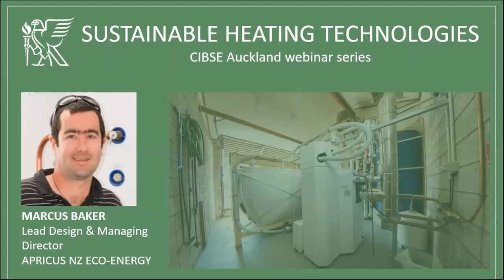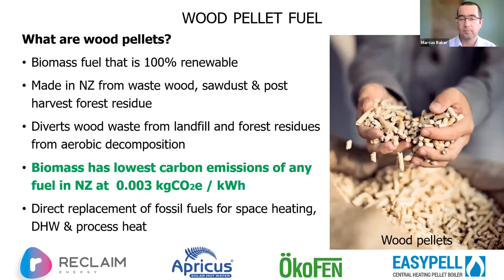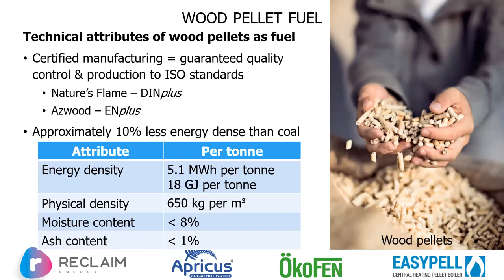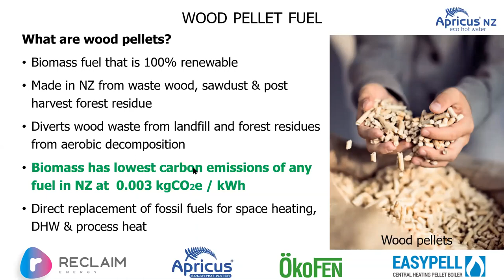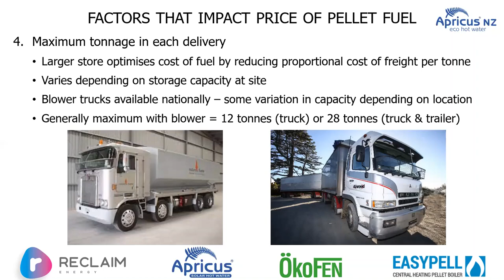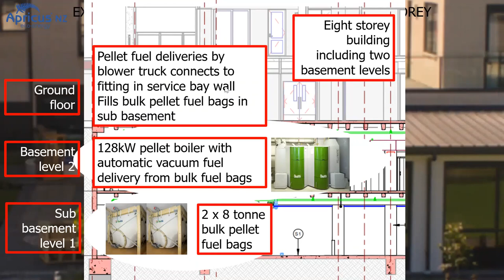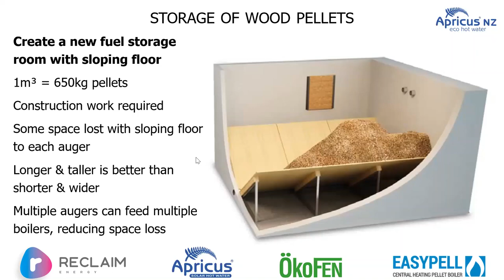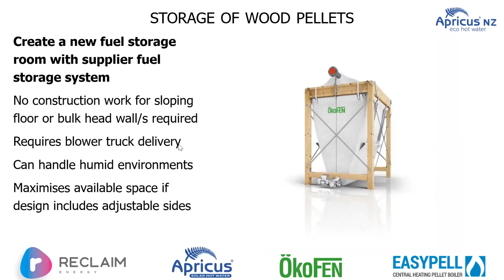Sustainable Heating Technologies - Part 1